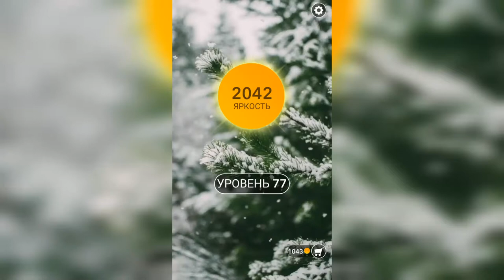Word / Слово Крест: Поиск русского кроссворда / Уровень 77